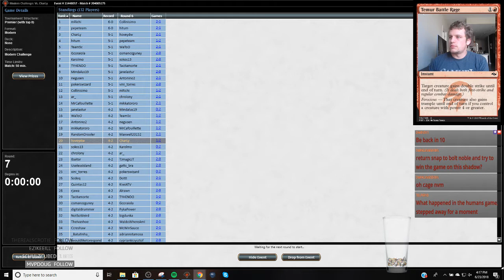Round 7 Grixis Shadow vs UW Control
1 Blood Crypt
4 Bloodstained Mire
4 Death's Shadow
2 Dismember
2 Faithless Looting
2 Fatal Push
4 Gurmag Angler
2 Inquisition of Kozilek
1 Island
2 Lightning Bolt
3 Mishra's Bauble
4 Polluted Delta
3 Scalding Tarn
4 Serum Visions
3 Snapcaster Mage
1 Steam Vents
4 Street Wraith
3 Stubborn Denial
1 Swamp
2 Temur Battle Rage
2 Thought Scour
4 Thoughtseize
2 Watery Grave

2 Abrade
2 Ceremonious Rejection
2 Engineered Explosives
2 Grim Lavamancer
2 Kolaghan's Command
2 Liliana, the Last Hope
1 Nihil Spellbomb
1 Stubborn Denial
1 Vendilion Clique